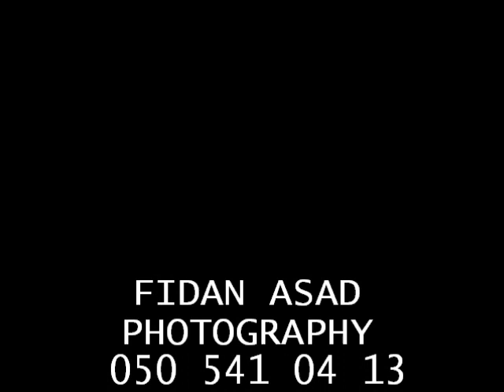elvir ve gunay